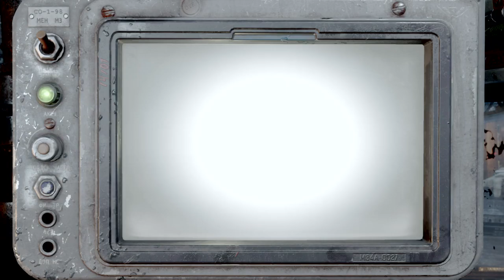Transmisja na żywo z PS4 dixon19844.Call of Buty.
Mój kanał jest oparty ogólnikowo ale przeważnie na grach .